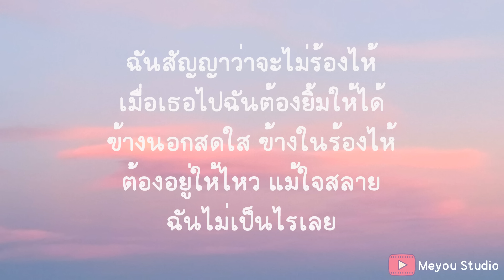ฉันสัญญาจะไม่ร้องไห้ - เรนิษรา (เนื้อเพลง)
ข้างนอกสดใส ข้างในฉันร้องไห้
โลกดูเปลี่ยนไป เมื่อใดที่ไม่มีเธอ
ดวงดาวช่างโหดร้าย หมุนเราไกลกันเสมอ
ตอนจบที่เจอ คือฉันนะเออเดียวดาย

ฉันสัญญาว่าจะไม่ร้องไห้
เมื่อเธอไปฉันต้องยิ้มให้ได้
ข้างนอกสดใส ข้างในร้องไห้
ต้องอยู่ให้ไหว แม้ใจสลาย

คืนที่ผ่านมา มองฟ้าเป็นภาพเธอ
รู้โชคชะตา ตื่นมาจะไม่พบเจอ
พรจากดาวดวงไหน สุดท้ายเหลือเพียงภาพเบลอ
ตอนจบที่เจอ คือฉันต้องอยู่ต่อไป